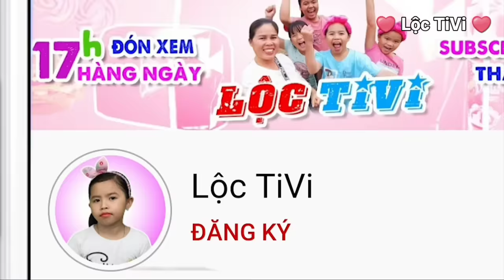Funny videos 😂 1 Đồng ăn gì? p114 💗 Lộc TiVi